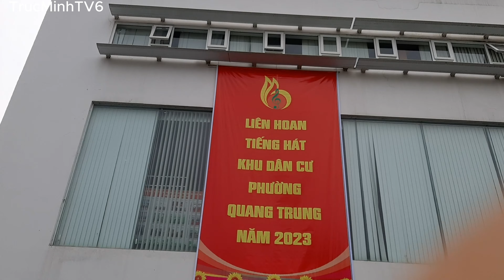TrucMinhTV6. Khu 5B. Quang Trung. Uông Bí. Quảng Ninh. Bác Hồ một tình yêu bao la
Bài hát " Bác Hồ một tình yêu bao la", biên đạo múa Trần Đức Nguyên. Tốp múa khu 11, phường Quang Trung thể hiện